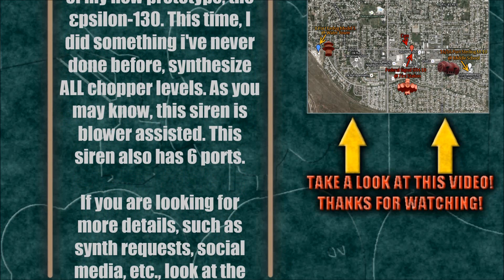*Prototype Simulation* G.W.S εpsilon-130 (All Chopper Levels)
This is the first time i've done something like this, so bear with me.
Remember, You can still request Sirens for me to Synth! Please Submit Synths like this,
8/10 Port, Non-Rotating, 3450RPM Motor, Single Phase Power, 60hz Power.